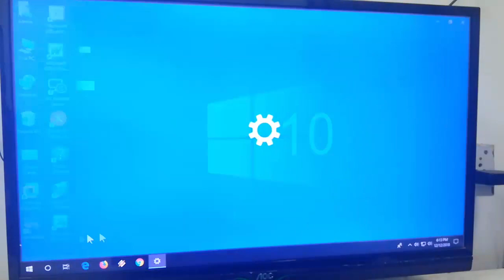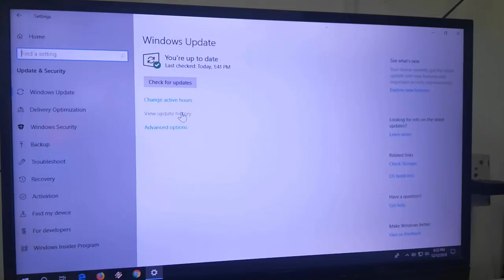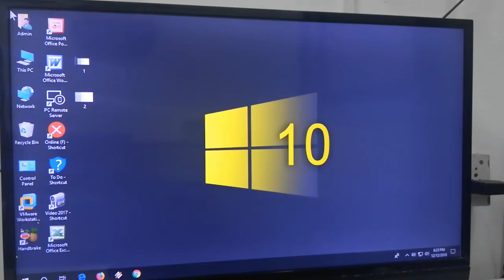Windows 10 Update for December 2018 (Cumulative Update)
Windows 10 Update for December 2108